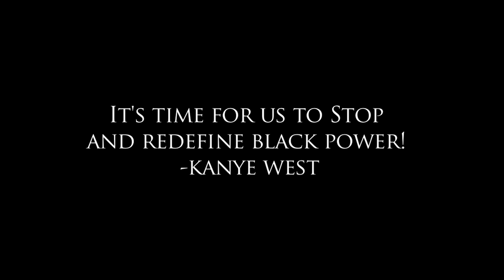Terrace Martin - Reality Check(African American National Anthem)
Directed and Edited By: Ramses Perryman